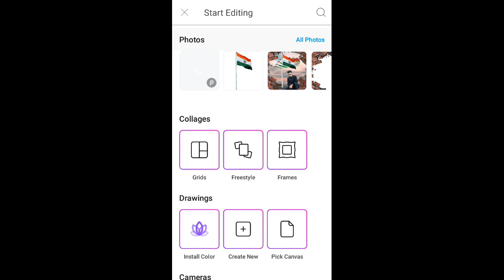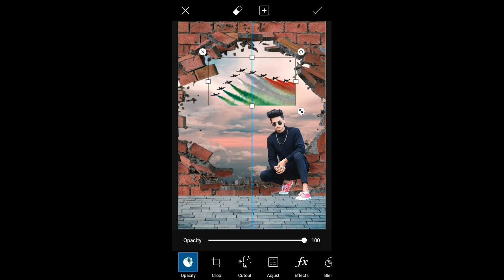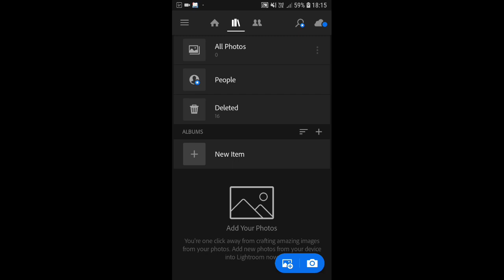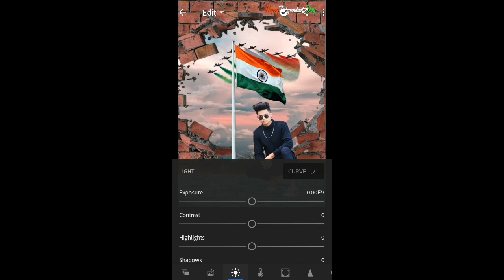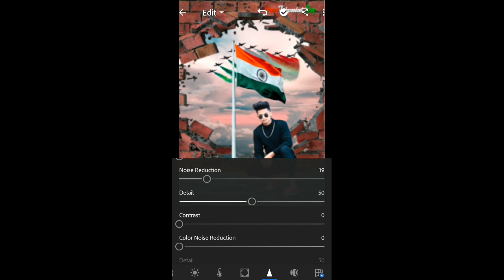Independence Day Photo Editing in picsart || 15 August photo Editing Tutorial in Picsart 🇮🇳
🔴Hello
            Dosto is video me mene dikhaya ki kaise picsart ki madat se aap  independents Day photo editing karsakte ho..so
Guys bohot simple tarika hai apbhi apne khud ka photo aise edit karsakte ho..
So bhai log Video ko pura dekho...

Or kohibhi PROBLEM hai to COMMENT karo me apki help karunga

🌀 Aise hi Support Karte Raho Fam 🙏

Independence Day
Best photo Editing in picsart
Picsart
Lightroom
Photo Editing
15 August photo Editing
Cb photo Editing
Cb Editing
Picsart photo Editing
How to Editing photo in picsart

SOME VERRY USEFUL VIDEO YOU HAVE TO WATCH

FOLLOW ON TIKTOK 👉@ranajoy  kurmi